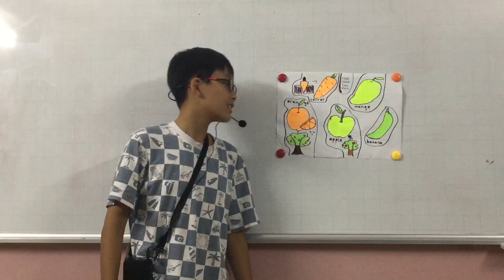CEC VQ2 | D3E | UNIT 15&16 | HỮU MINH